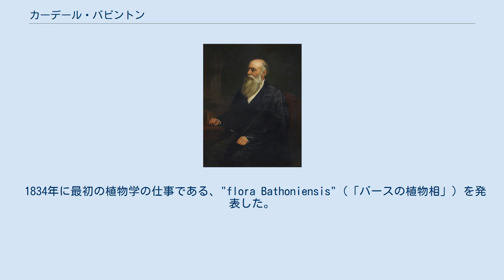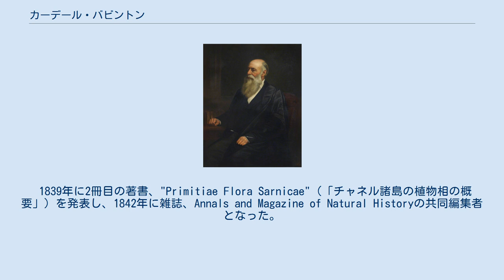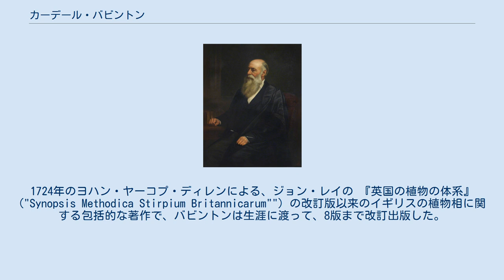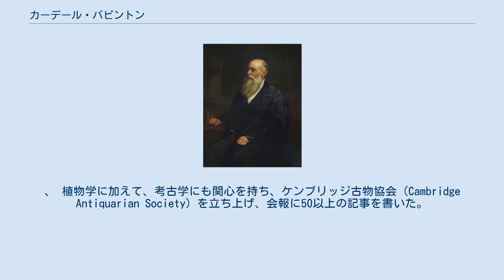カーデール・バビントン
Cardale Babington auf einem Gemälde von W. Vizard aus dem Jahr 1896 カーデール・バビントン（Charles Cardale Babington、1808年11月23日 - 1895年7月22日 は、イギリスの植物学者、考古学者である。1843年に刊行された"Manual of British Botany"はイギリスの植物に関する名著として評価されている。ジョン・スティーブンス・ヘンズローが没した後、ケンブリッジ大学の植物学教授職を引き継いだ。 ラッドロー（Ludlow）に生まれた。
父親は神父で、任地がしばしば変わり、バビントンも学校を変わった。
最終的にバースに住んだ。
父親と小旅行を行い、植物学への興味を育んだ。
1826年からケンブリッジ大学のセント・ジョンズ・カレッジで学び始め、植物学教授のヘンズローとつきあい、事実上の助手として働いた。
1830年にロンドン・リンネ協会の会員となった。
昆虫にも興味を抱き、ロンドン昆虫学会の創立メンバーの一人となった。
 1834年に最初の植物学の仕事である、"flora Bathoniensis"（「バースの植物相」）を発表した。
1835年にジョン・ボールとアイルランドを訪れ、学術誌、Magazine of Natural History reportに記事を書いた。
1835年にロンドン地質学会の会員となり、1837年に17世紀の博物学者、ジョン・レイの名を冠したレイ・クラブの創立メンバーとなり、1844年にレイ協会になった後、1848年から1893年の間事務長を務めた。
 1839年に2冊目の著書、"Primitiae Flora Sarnicae"（「チャネル諸島の植物相の概要」）を発表し、1842年に雑誌、Annals and Magazine of Natural Historyの共同編集者となった。
1843年に"Manual of British Botany"を発表した。
1724年のヨハン・ヤーコプ・ディレンによる、ジョン・レイの 『英国の植物の体系』 ("Synopsis Methodica Stirpium Britannicarum"") の改訂版以来のイギリスの植物相に関する包括的な著作で、バビントンは生涯に渡って、8版まで改訂出版した。
1846年にイギリスのキイチゴ属に関する、著作"Synopsis of the British Rubi"を執筆し、1869年にも"British Rubi"を執筆した。
1846年には、バービントン唯一のイギリス外の調査としてアイスランドを訪れた。
 1851年に王立協会の会員となり、イギリス科学振興協会の植物・動物部会の会長を何度か務めた。
1861年にヘンズローの後をついで、ケンブリッジ大学の植物学の教授となった。
ケンブリッジ大学の教授時代には、ジョン・リンドリーや、レオン・ジュネヴィエ(Léon Gaston Genevier)などから標本を入手し標本館を充実させた。
、 植物学に加えて、考古学にも関心を持ち、ケンブリッジ古物協会（Cambridge Antiquarian Society）を立ち上げ、会報に50以上の記事を書いた。
カンブリア紀古生物協会（Cambrian Archaeological Association ）の会員で、会長も務めた。
考古学分野の著書にはAncient Cambridgeshire（「古代のケンブリッジ」）がある。
 フトモモ科の属名、Babingtonia Lindl.に献名された。
 Bab.は、植物の学名で命名者を示す場合にカーデール・バビントンを示すのに使われる。